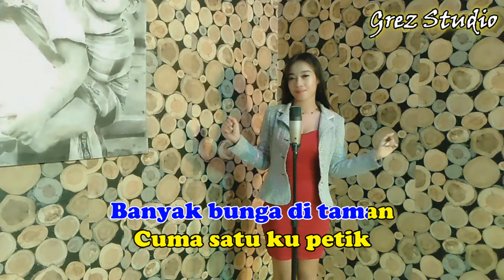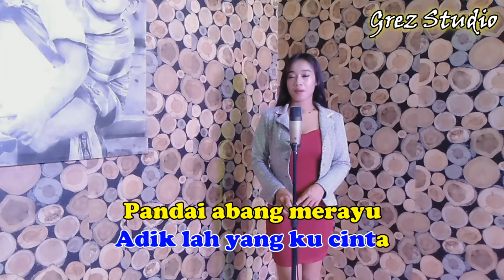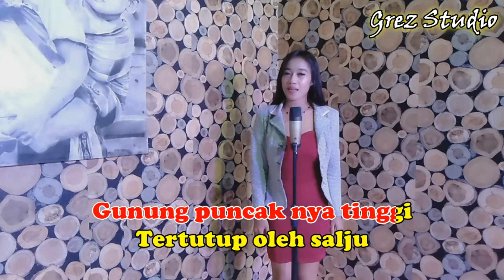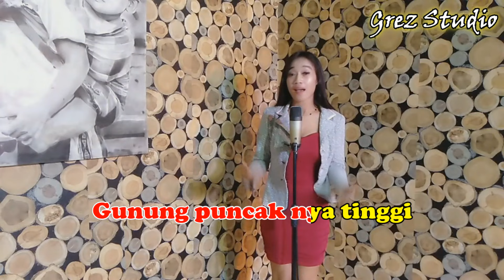PANTUN CINTA - Karaoke Duet Sinta meme | Tanpa Vocal Pria